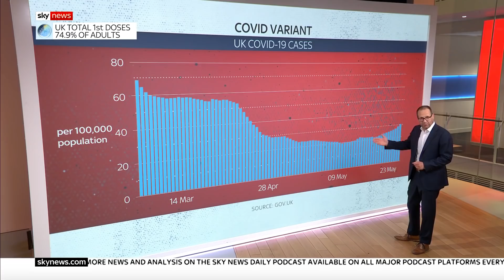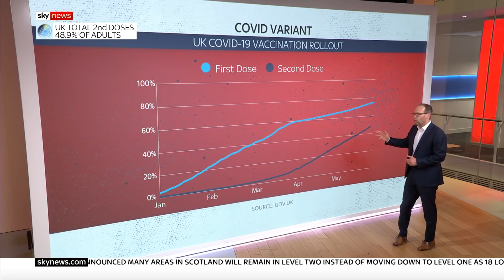Data Dive: How are the number of COVID-19 cases looking after the bank holiday?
Sky News' Science Correspondent Thomas Moore takes a closer look at the latest coronavirus cases in the UK, and why the number of deaths may appear low after the bank holiday break.

and download our apps